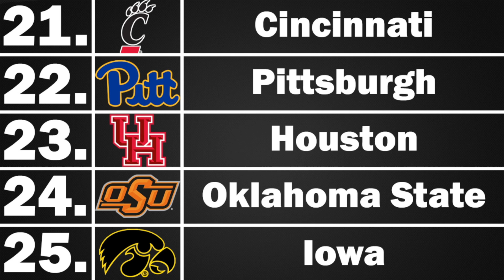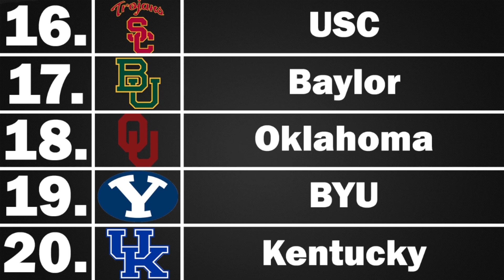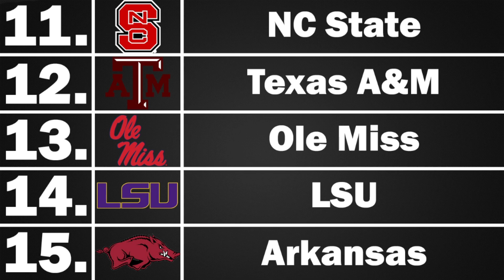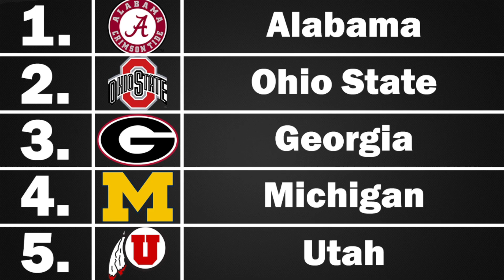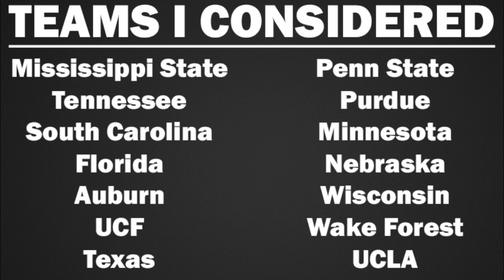2022 Preseason Top 25 College Football Rankings from SG1 Sports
Our preseason top 25 college football rankings for the upcoming 2022 college football season.